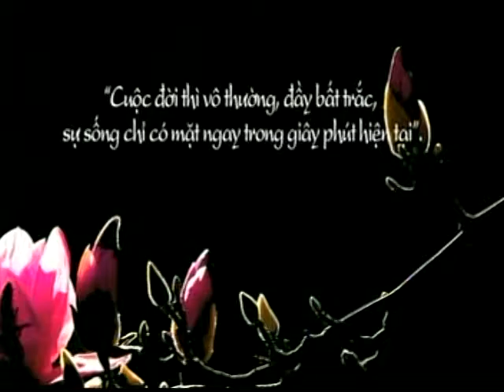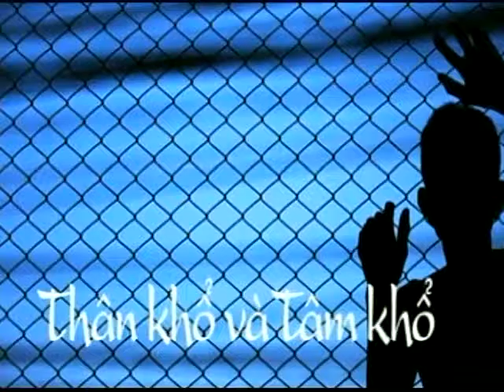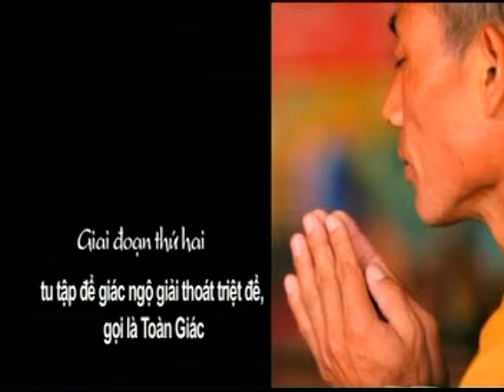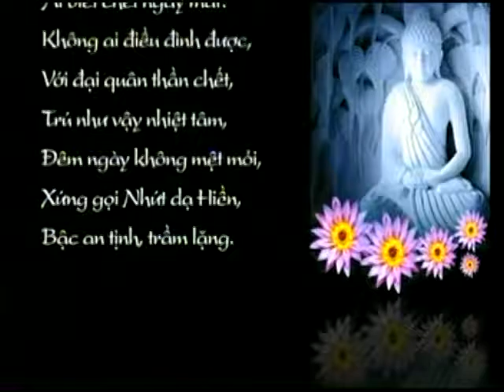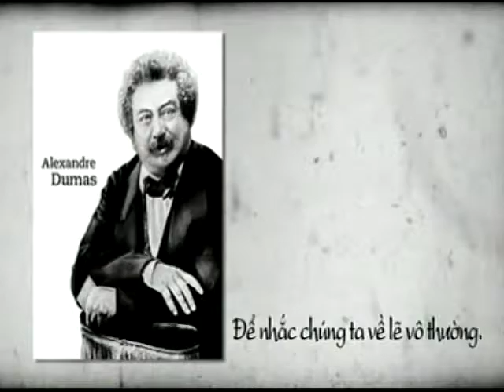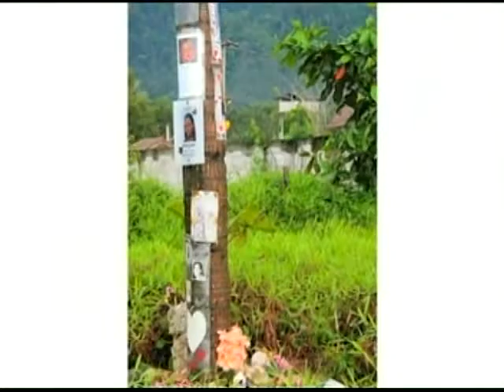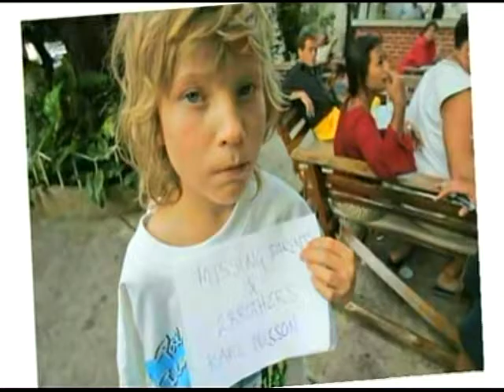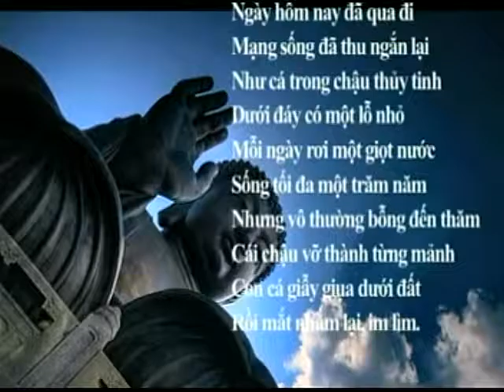Phật Pháp Tuệ Đăng - Cuộc Đời Vô Thường...Sống Trong Hiện Tại - Hồn Việt TV